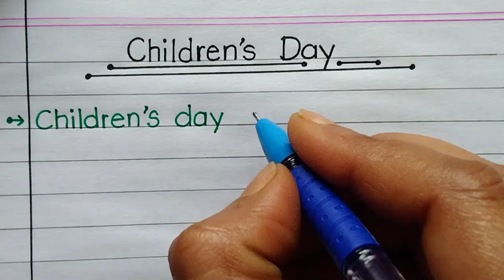10 Best Lines On 💁‍♂Children's Day In English ll About Children's Day ll KPD point life ll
Hello my lovely yt family,
In this video we will learn and write 10 best lines on children's day in english with my fantastic handwriting ✍️.

lot of 💛💛💛💛💛